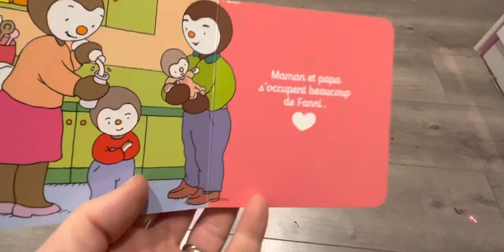Tchoupi aime sa petite sœur